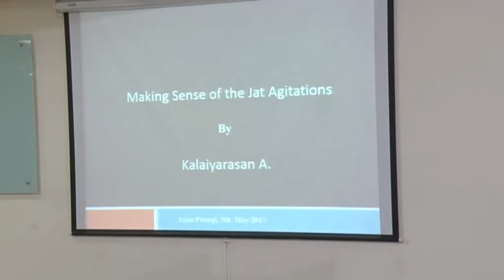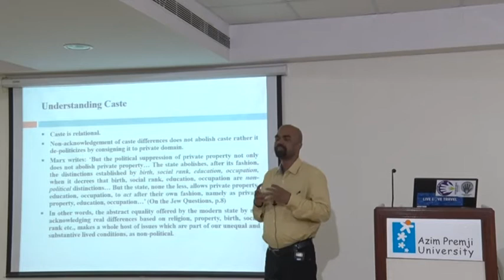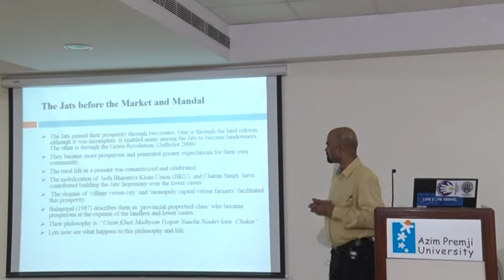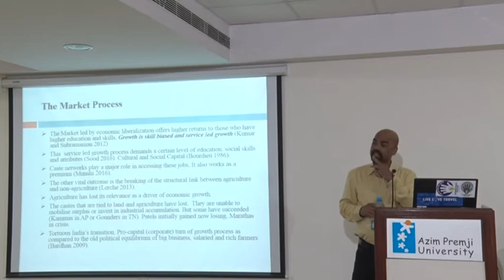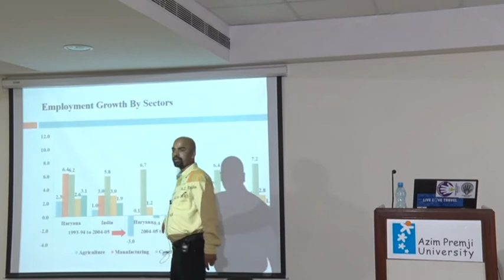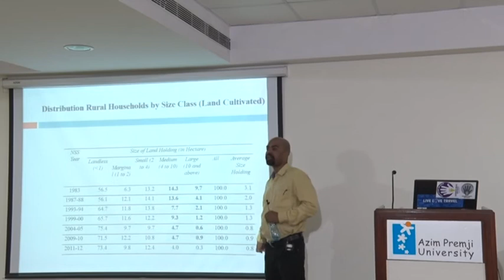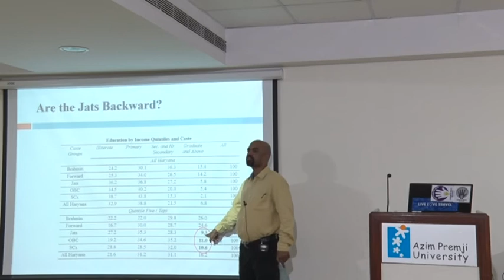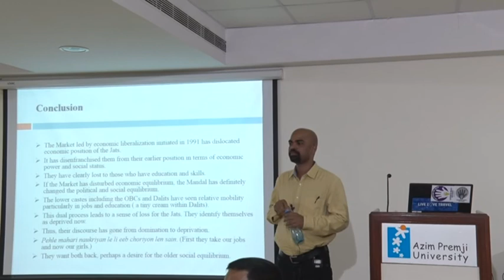"Making Sense of the Jat Agitations"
Kalaiyarasan A talks about "Making Sense of the Jat Agitations" as part of the Azim Premji University Colloquium Series.

The recent protest by the Jats for Other Backward Class (OBC) status in Haryana has opened up the debate on the relationship between economic process and changing caste realities in India. This mobilization of Jats and their concerns have to be located in the twin processes initiated in 1991 - market reforms following economic liberalization, and the Mandal commission recommending the implementation of reservation for the OBCs. The liberalization of the market demanded a certain level of education and social skills. Some castes with social capital inherited these skills which others lacked. Since networks play a major role in accessing modern sectors,caste works as a premium. The second outcome of the economic liberalization is that it broke the structural link between agriculture and non-agriculture. Over the years, agriculture has lost its relevance as a driver of economic growth. As agriculture declined, the caste groups that are traditionally associated with agriculture like the Jats have lost their economic power. On the other hand, the Mandal have facilitated the relative mobility of lower castes such as the OBCs and Dalits through reservations in government jobs and education. Both these economic and political mobility of lower castes have challenged conventional caste equations and generated anxieties among the Jats. This paper discusses the nature of the response of the Jats to this crisis, of how there was a change in their discourse from one of domination – a claim of a glorious past and Kshatriya status – to a discourse of deprivation, and a claim on the OBC status in order to get better access to education and jobs.

Kalaiyarasan A. is Assistant Professor at the Institute for Studies in Industrial Development, New Delhi.  His main areas of interest are in the social and political dimensions of Industrialization. His research focuses on the role of social institutions and political regimes in economic outcomes in India and how they influence and characterize the larger dynamics of development at sub-national level. He previously worked at National Institute of Labour Economic Research and Development, the Research Wing of the Planning Commission, Government of India, on policies related to employment generation and skill development. He received his doctoral degree in Development Economics from Jawaharlal Nehru University, New Delhi. His doctoral thesis titled, “Industrialization in Tamil Nadu: Understanding Regional and Socio–Economic Disparities," explored the role of social institutions and political regimes in shaping economic process in the state of Tamil Nadu